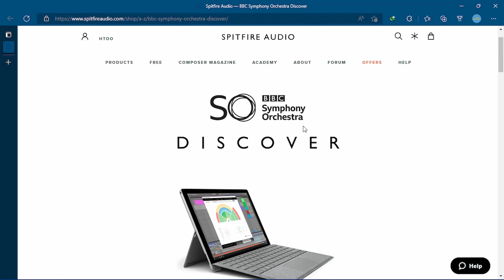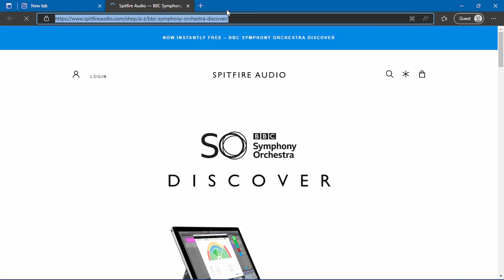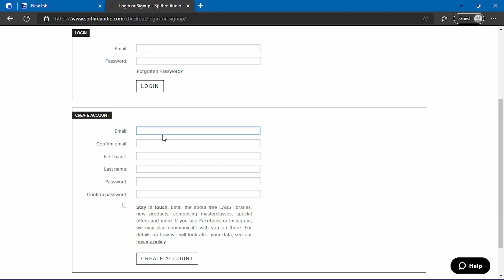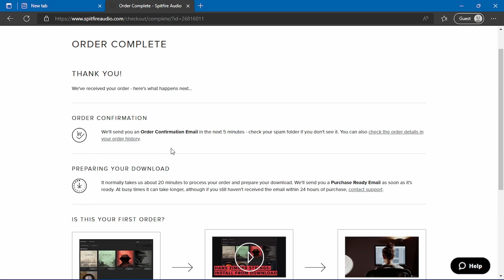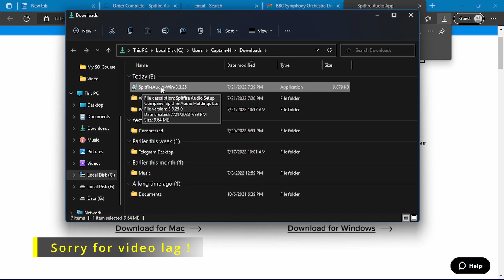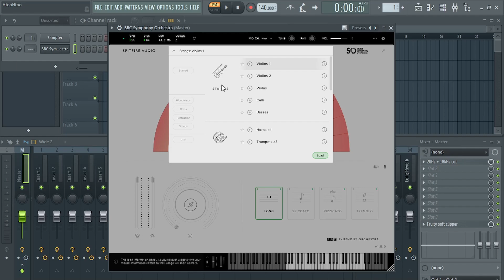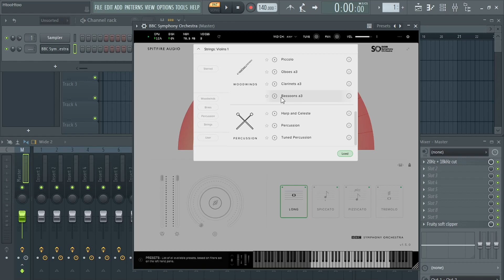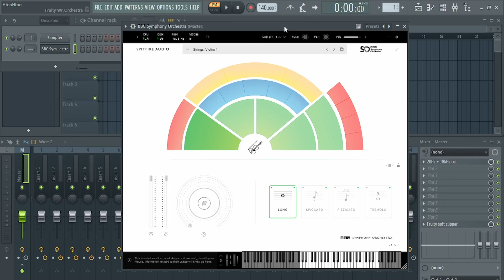𝐅𝐫𝐞𝐞 𝐏𝐥𝐮𝐠𝐢𝐧 𝐀𝐥𝐞𝐫𝐭 ❕( BBC Symphony Orchestra Plugin )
☆ Splitfire Audio ကထုတ်တဲ့ " BBC Symphony Orchestra " ဆိုတဲ့ Free Plugin ​လေးကို ကျွန်​တော်နဲ့အတူတူ ကလိကြည့်ရ​အောင်ဗျာ...

☆ ​ဒေါင်းလုပ်လင့်ကို ကွန့်မန့်မှာ ချ​ပေးထားပါတယ်..